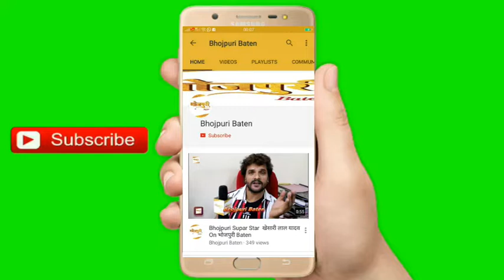Khesari lal Yadav की फिल्म का Location देखने पहुंचे अल्लाहाबाद Director LalBabu Pandit फिल्म के लिए